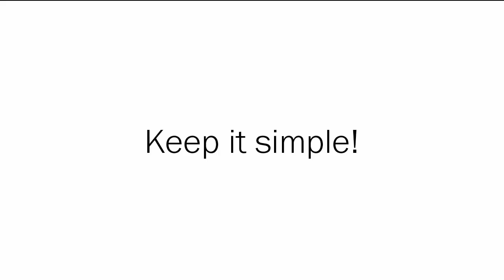Global Blindness course: Keep it simple!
Dr Daksha Patel speaks with Professor Allen Foster, co-director of the International Centre for Eye Health at the London School of Hygiene & Tropical Medicine, about his personal experiences of the impact of planning for the prevention of blindness. Professor Foster also shares his key take home message for anyone involved in the delivery of eye care at the district level. As you watch, think about planning and management for eye care in your own setting. Planning can be regarded as multi-staged and complicated. What could you do more simply to make a difference for blindness?

This video is part of the free online course: Global Blindness: Planning and Managing Eye Care Services. We encourage the use and adaptation of this resource for teaching and learning. Find more Open Educational Resources for eye care on our